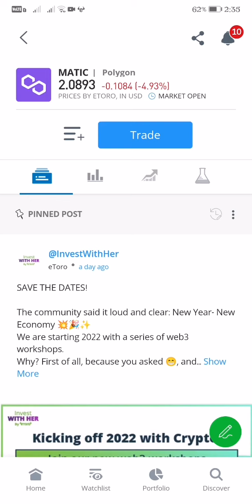MATIC POLYGON FALLS -4.93% TRADE TO 2.0893 LIVE UPDATE AS OF 2:35 PM JANUARY 7, 2022